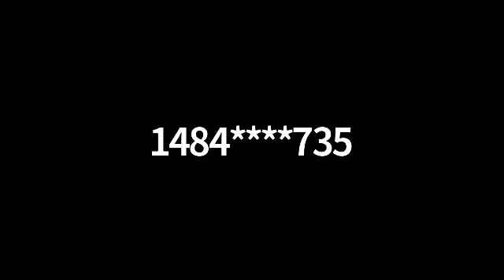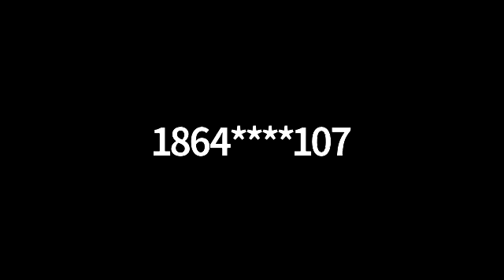Monday Call: April 11, 2022 - Faith Ministries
Recorded discussion.